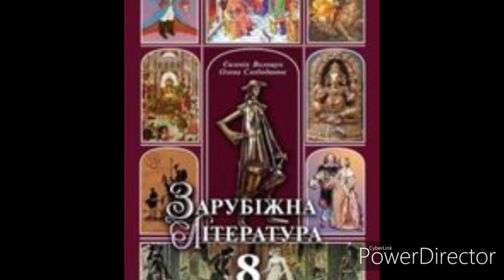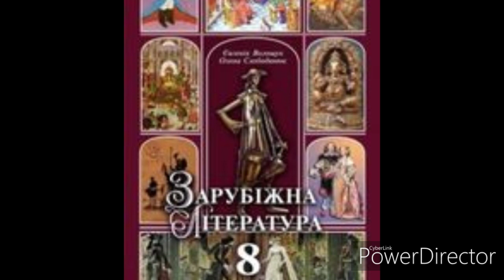Зарубіжна література//8 клас//ст.84-87 Поетичний усесвіт кохання//Сапфо.